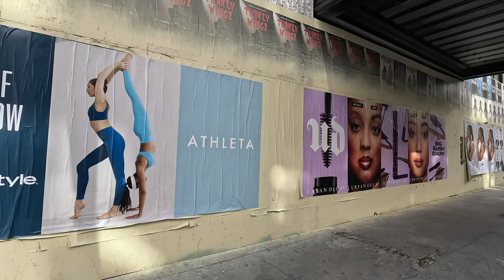Unveiling The Hidden Gems Of Downtown LA - A Captivating Saturday Walking Tour! 4K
Walking in Downtown Los Angeles on a beautiful Saturday afternoon, Temperature was 63°F